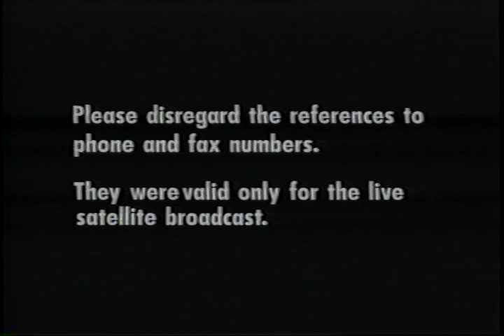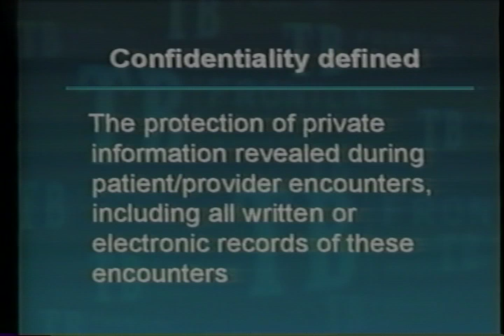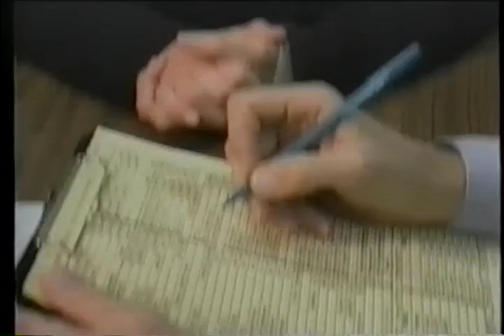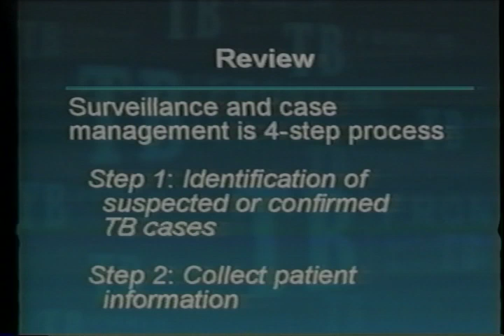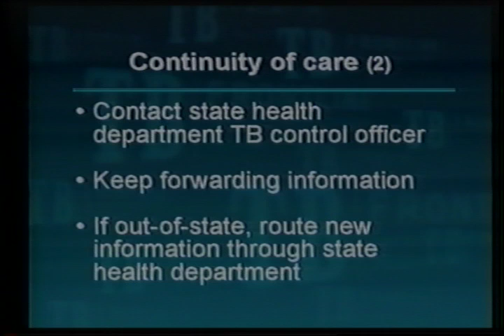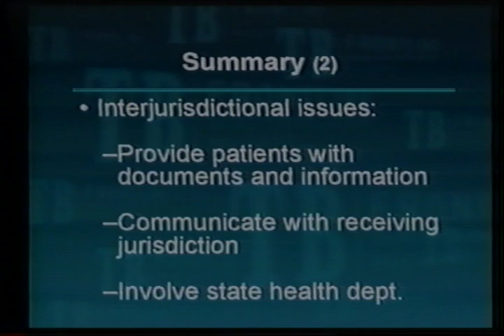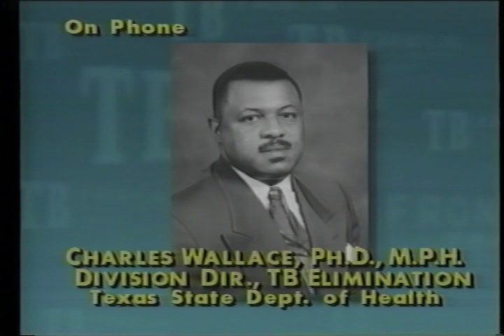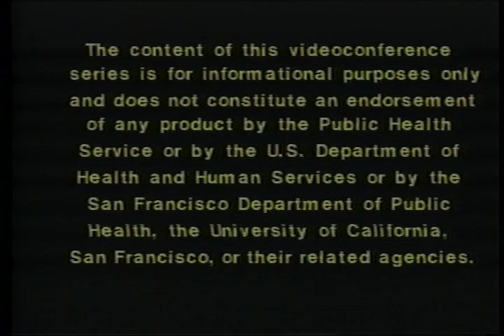Confidentiality in TB Control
Confidentiality in TB Control - Centers for Disease Control 1999 - Disc SP 7-8 - Produced with the Francis J. Curry National TB Center. Provides information on specific situations in which a health care worker needs to consider and protect the rights of TB patients, developing trust with the patient, limiting disclosures, negotiating conflicts, and following due process.  The surveillance module will provide health care workers information on conducting TB surveillance and case management in hospitals and institutional settings including the process for identification of suspected or confirmed TB cases by routine case reporting and by active case finding through periodic visits to laboratories and pharmacies. Additional information will be provided on review of patient medical record, preparing for initial interview, establishing good relationship with the patient, beginning contact investigation, assessing patient needs and planning for patient follow-up care and discharge.   Each module comes with a workbook.